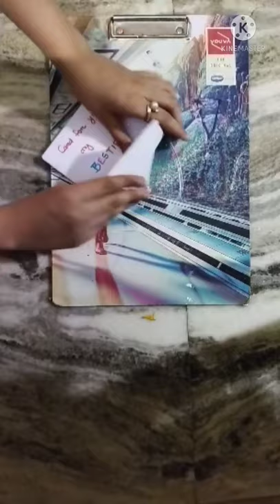DIY- PULL TAB ORIGAMI ENVELOPE CARD | Shreya Vlogs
DIY- PULL TAB ORIGAMI ENVELOPE CARD.

| Shreya Vlogs |